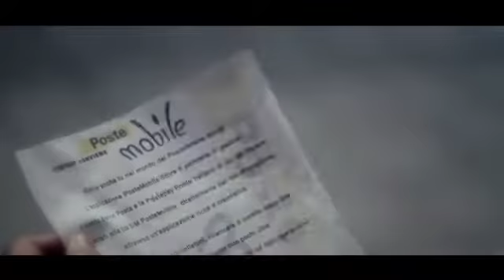POSTE MOBILE.mp4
Regia e montaggio: William Mussini